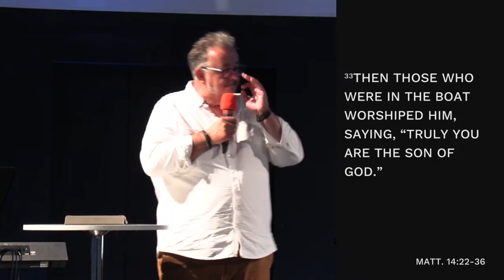Walking On Water With Jesus | Matthew 14:22-36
Welcome to Bournemouth Community Church! Join us as we delve into the adventurous journey of faith, exploring how Jesus is always present, watching over us, praying for us, and inviting us to step out in faith, just as Peter did. This message from Matthew 14 reminds us that even in our moments of doubt and fear, Jesus is there to encourage, support, and save us. Let's embrace the ups and downs of our walk with God, knowing He is ever faithful.

This talk was taken from our Sunday Service on 21st of July 2024.